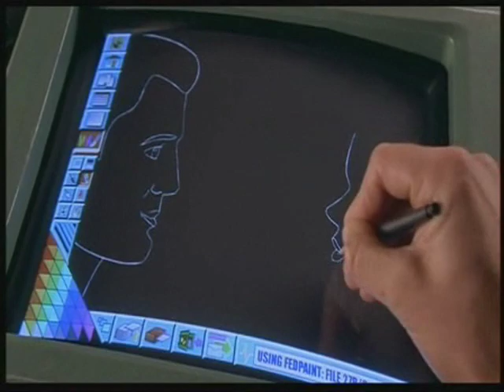Political Power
Starship Troopers - Teacher telling the kids about the power one exercises when they vote in a 'better' democracy.